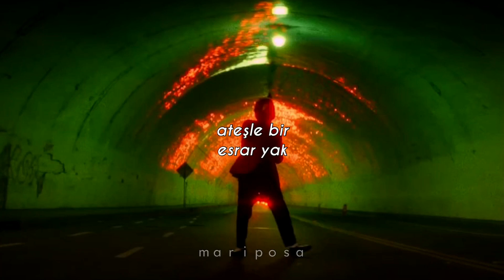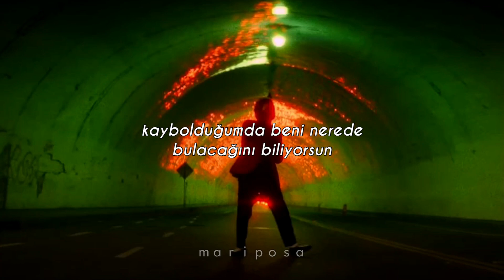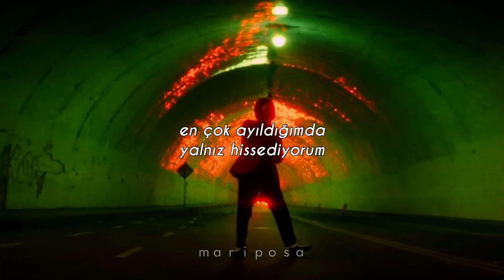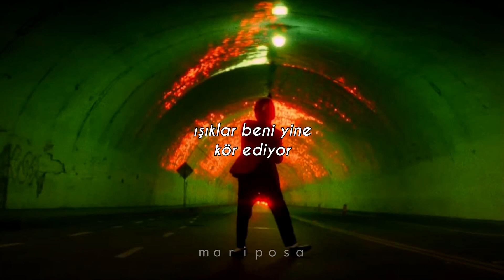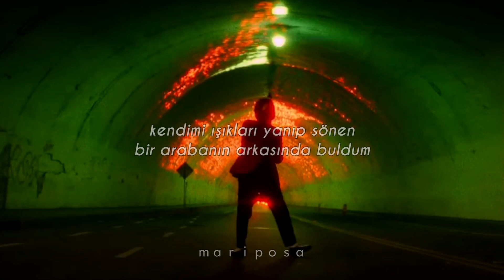The Weeknd - Faith // (Türkçe Çeviri)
Ooh
No, no, no, no, no-no
Ooh
Light a blunt up with the flame
Put that cocaine on a plate
Molly with the purple rain
'Cause I lost my faith
So I cut away the pain, uh
Got it swimming in my veins
Now my mind is outta place, yeah, uh
And I feel everything
I feel everything from my body to my soul
No, no
Well, I feel everything
When I'm coming down is the most I feel alone
No, no
I've been sober for a year, now it's time for me
To go back to my old ways, don't you cry for me
Thought I'd be a better man, but I lied to me and to you
I take half a Xan' and I still stay awake
All my demons wanna pull me to my grave
I choose Vegas if they offer Heaven's gate
I tried to love, but you know I'd never stay
I'd never stay
But if I OD, I want you to OD right beside me
I want you to follow right behind me
I want you to hold me while I'm smiling
While I'm dying
And if you know me
Driving down the boulevard is blinding
Always blinded by the desert lights and
I'm alive when
I feel everything
No, no
Girl, I feel everything
No, no
I lost my faith
I'm losing my religion every day
Time hasn't been kind to me, I pray
When I look inside the mirror and see someone I love
Oh, someone I love
Faith
I ended up in the back of a flashing car
With the city shining on my face
The lights are blinding me again
I ended up (I ended up)
In the back of a flashing car (back of a flashing car)